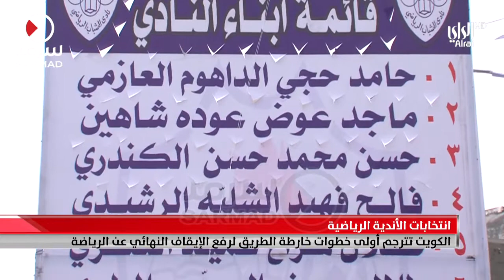الكويت تترجم أولى خطوات خارطة الطريق لرفع الإيقاف النهائي عن الرياضة